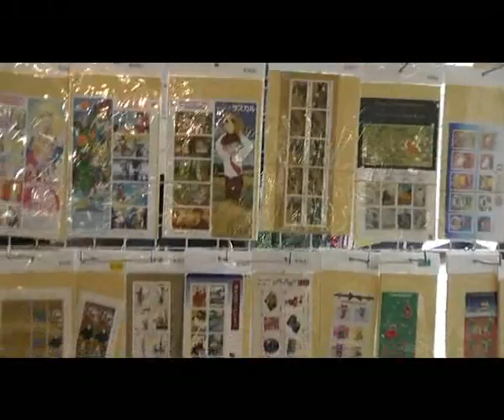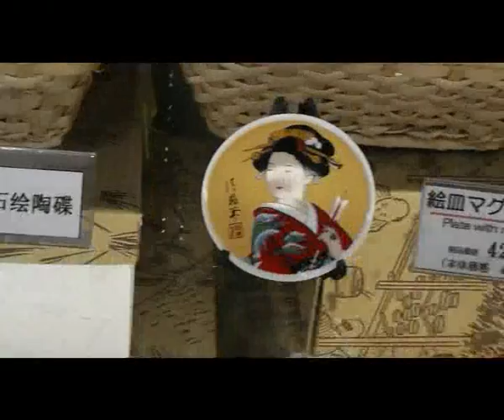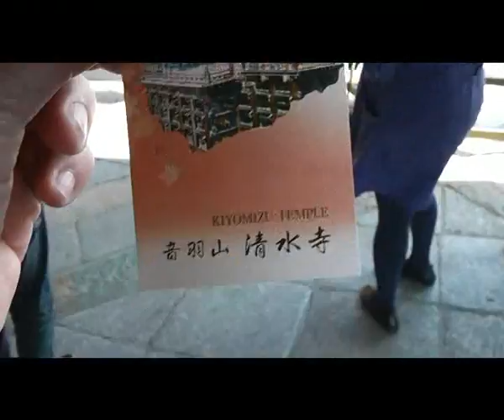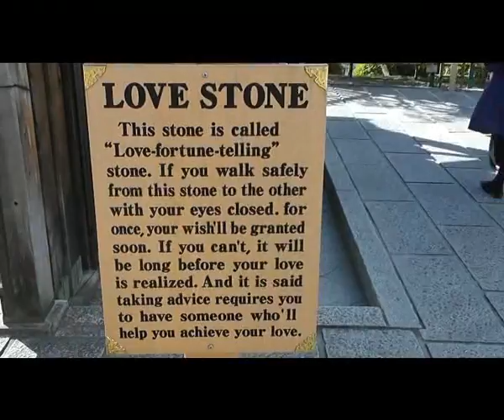A8-22 Japan Nishijin Ori Centre Kimono & Kiyomizu Temple Wed 14 Nov 2012.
Visit Nishijin Ori Centre to watch Kimono show. Walk up to Kiyomizu Temple after lunch nearby on Wednesday 14 November 2012.